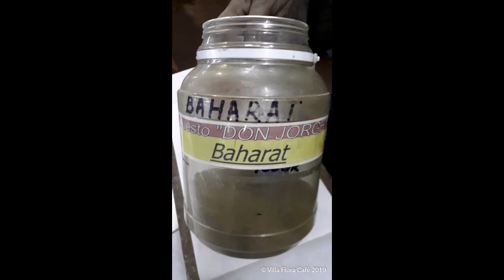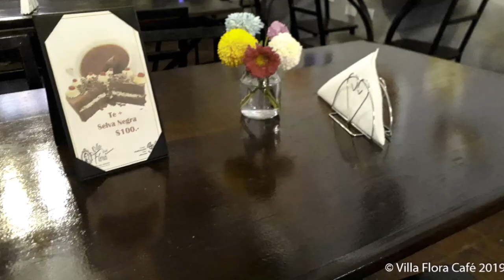2019 00 00 Primer semestre Villa Flora